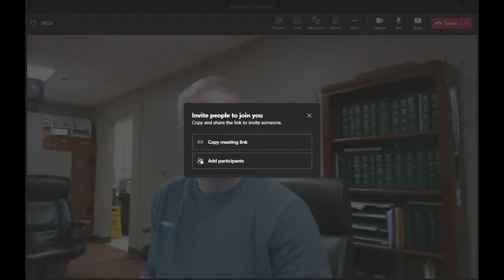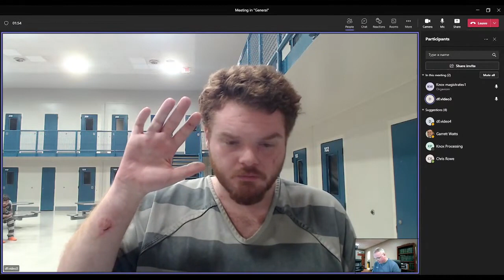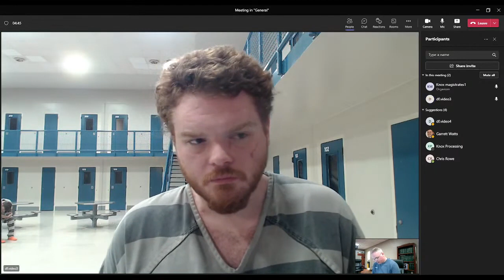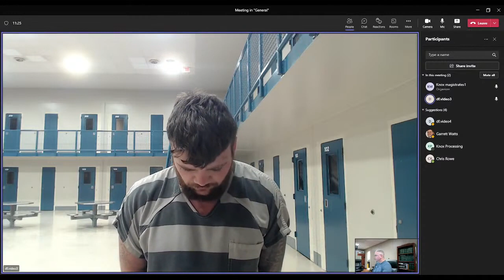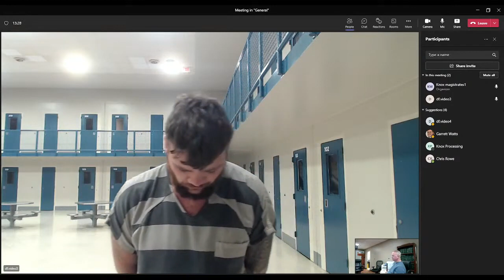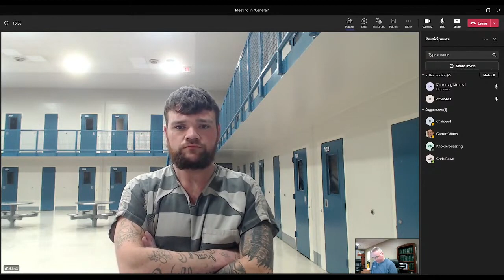Knox County 12/30/22 230p